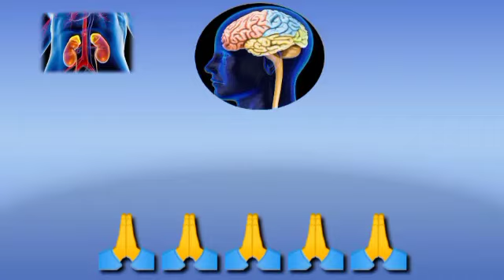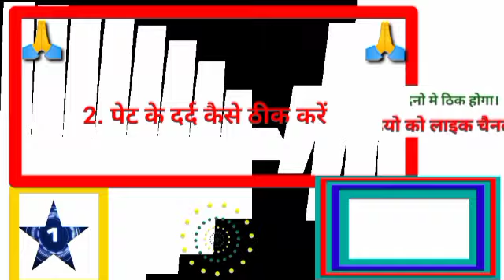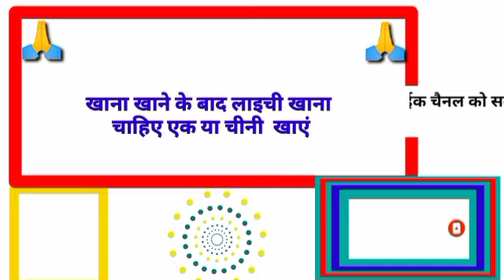gkhalchal# Gk का सवाल जवाब सायद आप जानते हो GK question answer